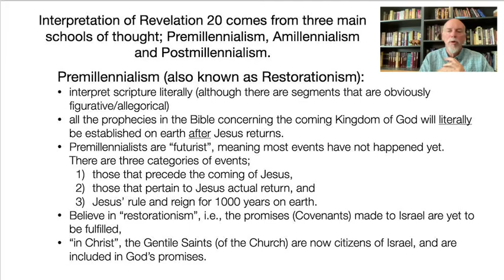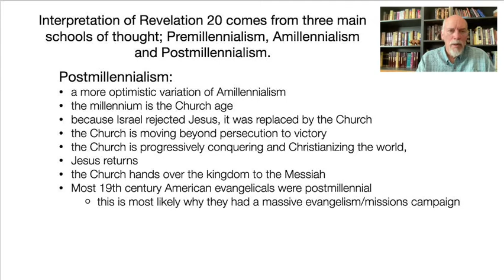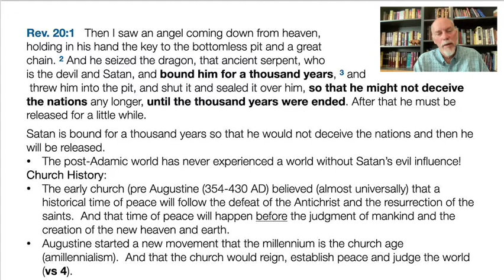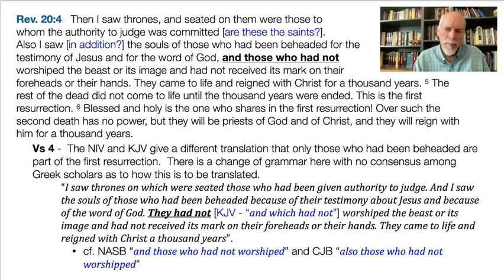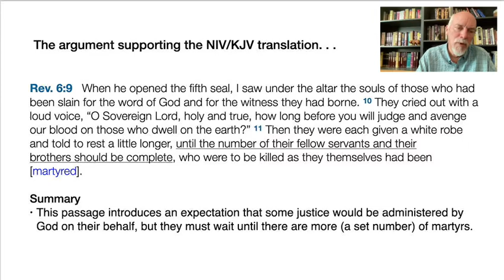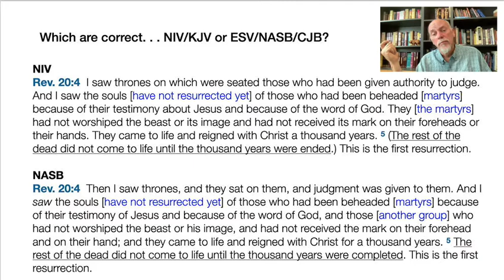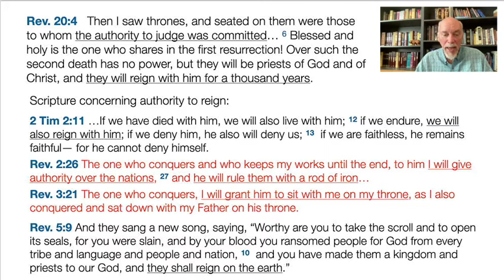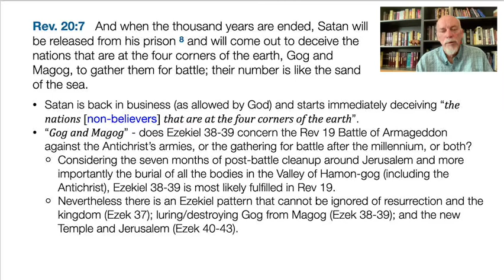Demystifying Revelation Lecture 22, Revelation 20, Part 1 of 2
In this session we explore John’s vision of Satan being bound and casted into the bottomless pit for a thousand years, Christ’s thousand-year reign during that time, the release of Satan, who once again deceives the nations and leads a large army against Jerusalem, only to be utterly destroyed by God, and thrown into the Lake of Fire.  Then the Great White Throne judgment where everyone throughout the ages are individually called before God, their deeds in life reviewed and eternal judgment rendered, based on deeds and the Lamb’s Book of Life.